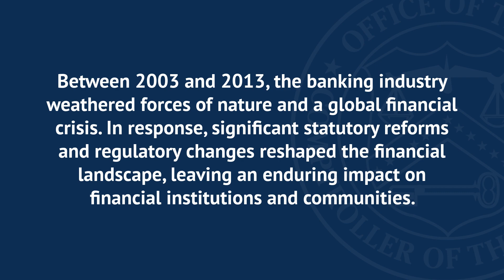OCC Historical Highlight from 2003 to 2013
Between 2003 and 2013, the banking industry weathered forces of nature and a global financial crisis. Throughout, the OCC played a critical role in safeguarding trust in banking.